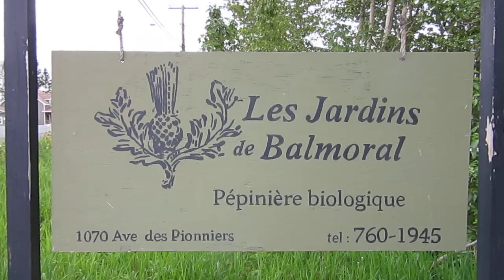Entrainement pour le Pôle Sud.